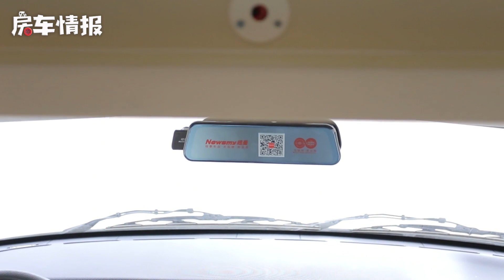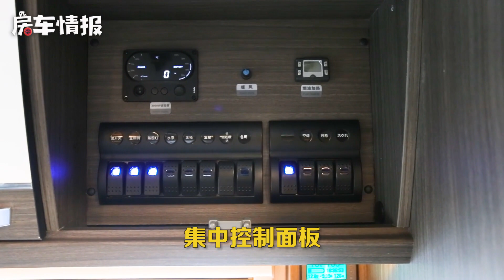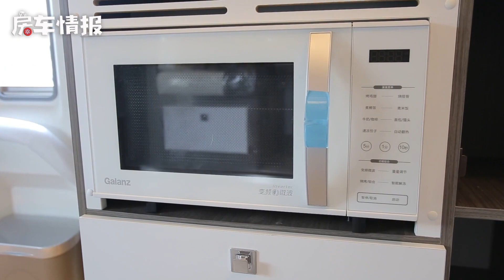四口出行啥房车好？能看大电影能唱KTV水电管够，桃子这下玩嗨了【房车情报】